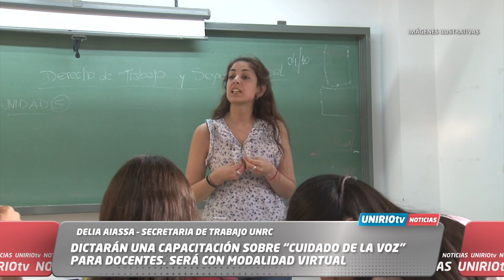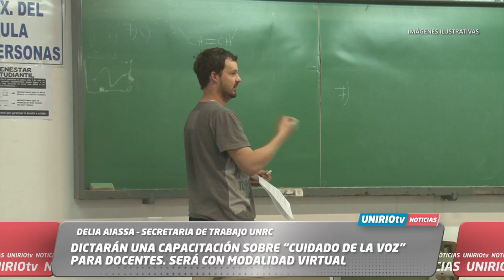DICTARÁN UNA CAPACITACIÓN SOBRE “CUIDADO DE LA VOZ”PARA DOCENTES. SERÁ CON MODALIDAD VIRTUAL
DELIA AIASSA – SECRETARIA DE TRABAJO UNRC
UniRio TV
Universidad Nacional de Río Cuarto
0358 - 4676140